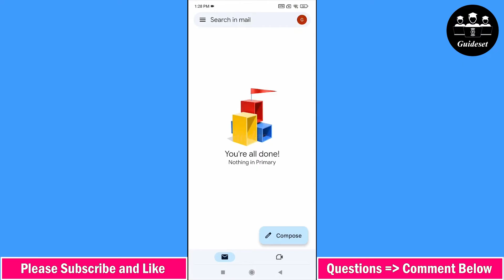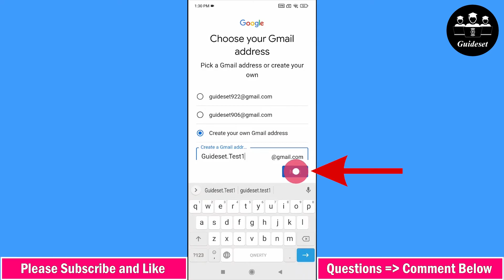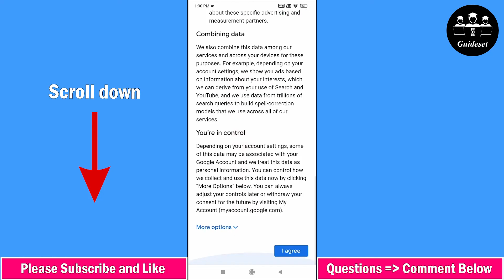How to Create Gmail Account Without Phone Number Verification | Step by Step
In this video, you will learn How to Create Gmail Account Without Phone Number Verification step by step. Creating Unlimited Gmail Accounts is very easy and you can do it easily with this tutorial.